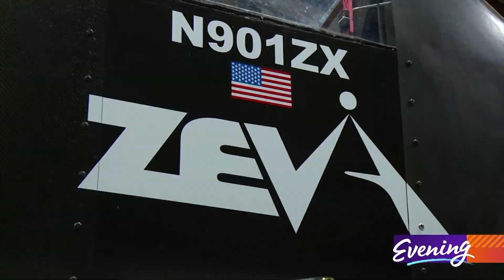Locally designed personal flying saucer could take you from Tacoma to Seattle in 15 minutes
ZEVA Aero wants to have one of these in every garage by 2040.